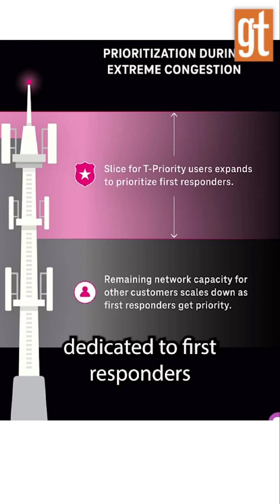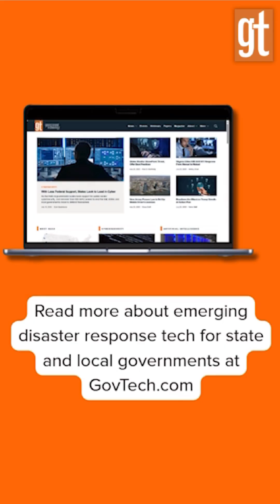How T-Mobile’s New 5G Helped First Responders in the LA Fires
T-Mobile's Nicole Hudnet explains how T-Priority, a new 5G slice for first responsers kept crews working the LA Fire connected during the Palisades and Eaton wildfires, allowing data connectivity  for command posts, drone livestreams and mutual-aid check-ins when networks were jammed.